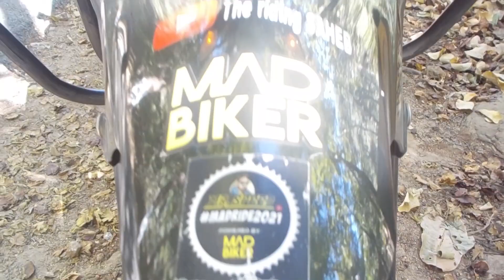Cornering through Kashmir of Odisha||Daringbadi Short Trip||Riding through the Ghats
It has been well said, "the unplanned trips are the most thrilling one" & we have tested-proven it.
This January, we took an unplanned mesmerizing trip through the Ghats of Daringibadi with my Pegasus and a new face, Romeojeet Sinha, amidst the severe cold, which was worth enjoying and pleasing.

You too ENJOY the THRILL!!!

For all the pics visit my Instagram profile. Links are given below.

Credits:
& The best moments in life track.